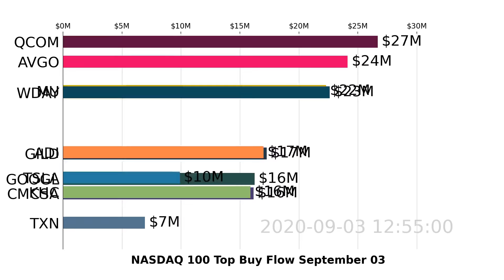NASDAQ 100 | TSLA, QCOM, GILD | Top 10 Stock Market Stocks | Buy Flow | September 03 2020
Watch US NASDAQ 100 stocks market move with the visualized Top 10 Stock Money Buy Flow bar racing chart. Daily Update
For stock analysis, insider trade, earnings calendar, large volume detection and more, download Super Stocks